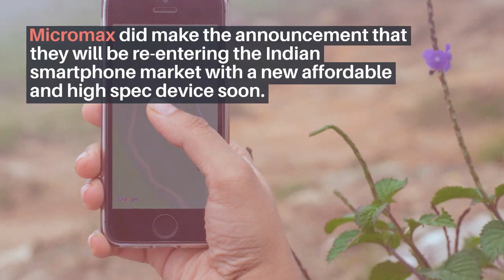Teaser video launched for Micromax In 1 and In 1A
Micromax did make the announcement that they will be re-entering the Indian smartphone market with a new affordable and high spec device soon. The smartphone is all set to release on November 3 but the company has already shared an official teaser for the smartphone as well. The hardware specs are still not confirmed by the company but they've promised that they will be providing a power-packed phone at an affordable range.